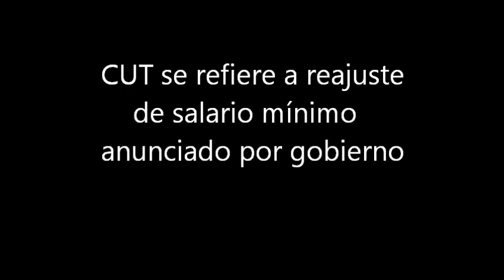Posición de la CUT referente al anuncio del gobierno sobre el aumento del salario minimo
Conferencia de prensa donde la Central Unitaria de Trabajadores da a conocer su postura referente al anuncio de gobierno sobre reajuste del salario mínimo 2013